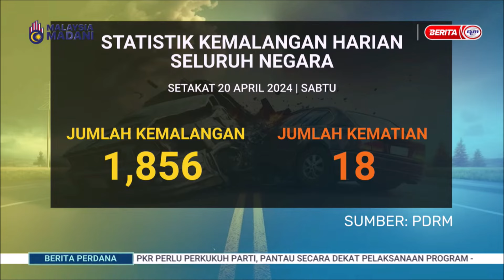21 APRIL 2024 - BERITA PERDANA - STATISTIK KEMALANGAN HARIAN SELURUH NEGARA SETAKAT 20 APRIL 2024